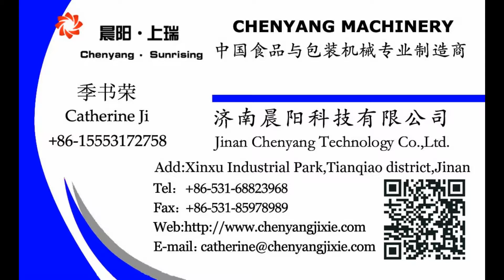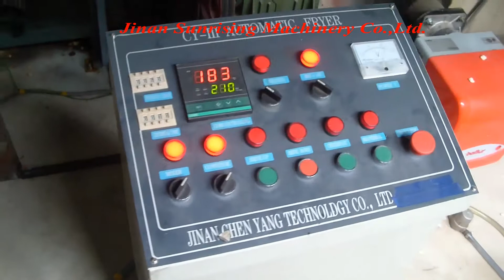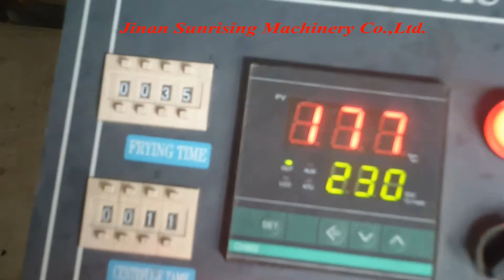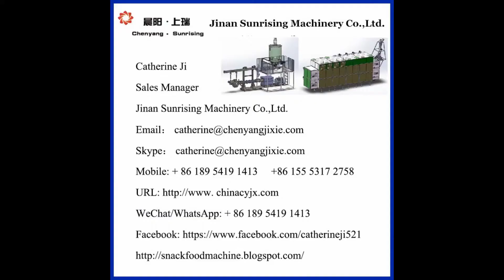small scale batch frying machine